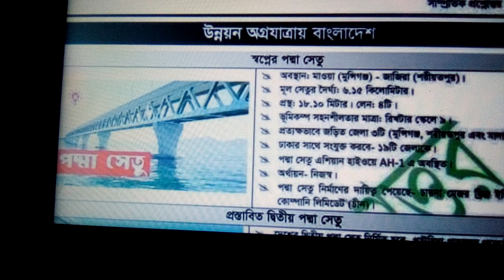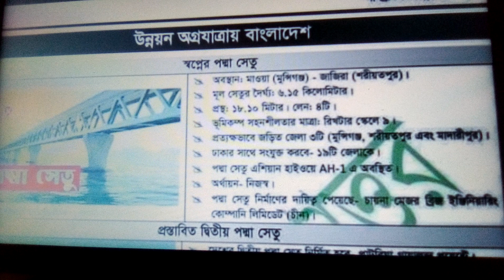মেগা প্রজেক্ট পদ্মা সেতু